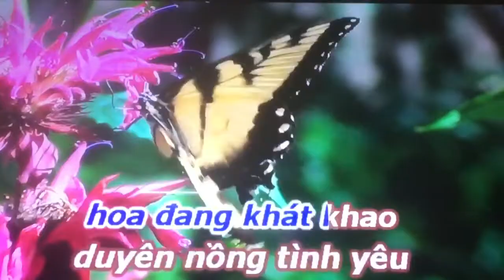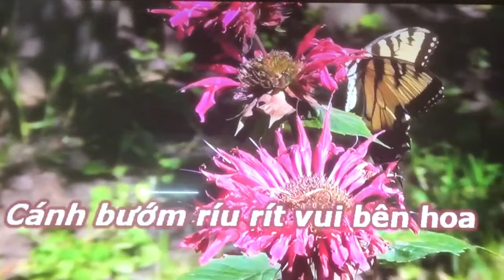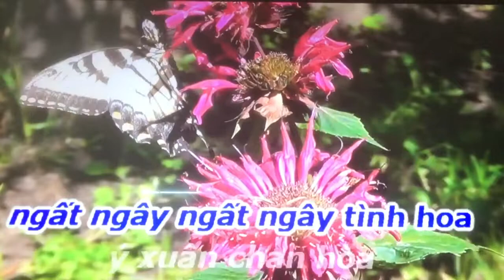Vườn Xuân Cánh Bướm - Trần Văn Định.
Vườn Xuân Cánh Bướm